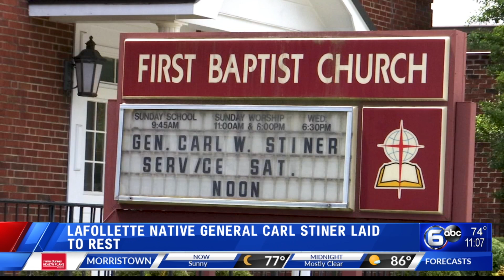Hundreds gathered to pay respects to Four-star General Carl Stiner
Hundreds gathered to pay respect to Lafollette native General Carl Stiner as he was laid to rest Saturday. He passed away surrounded by his family on June 2.